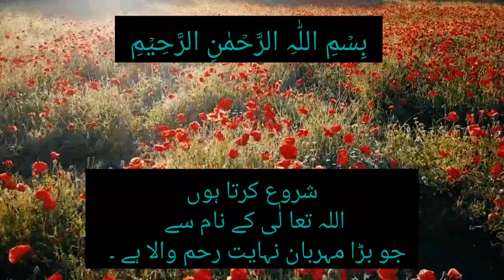Quran Pak ki best Aayat